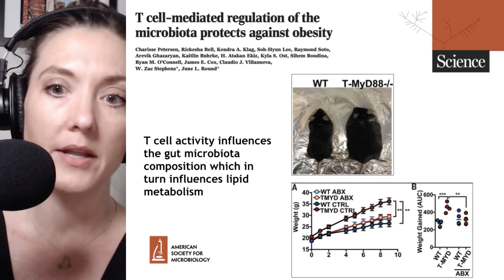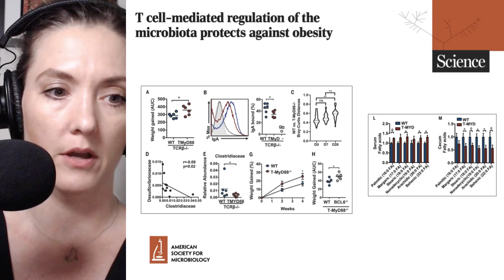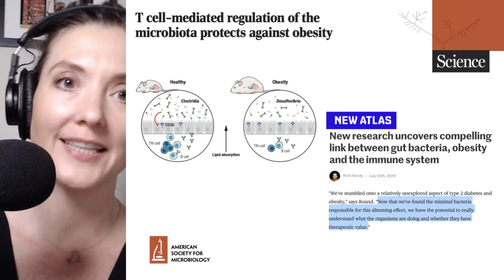Linking the Gut Microbiome, Obesity, and the Immune System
Peterson C. et al. T Cell-mediated Regulation of the Microbiota Protects against Obesity. Science. July 26 2019.